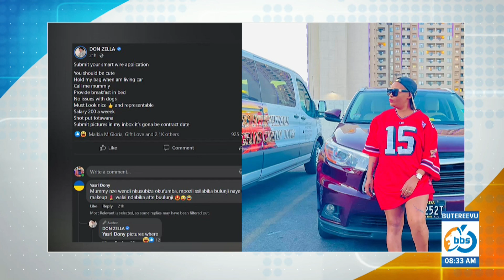Don Zella anoonya musajja wakuwasa alaze ebisaanyizo,Big Eye naye wa ddembe okuteekamu okusaba kwe